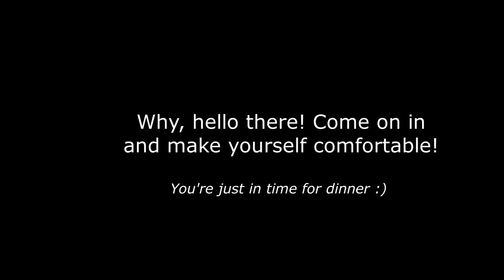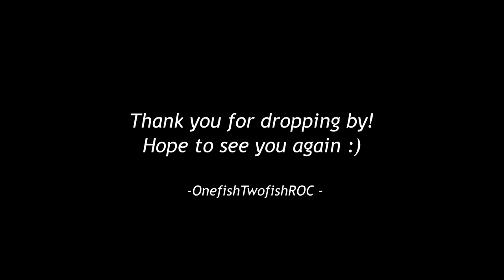Hangin' with the honeycombs!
Looks like bloodworms are back on the menu!

Nothing brings the honeycomb cats out of hiding like bloodworms do.  Bon apetite!

Please note that this song is not mine, nor am I earning revenue through its use.  Please see the links above for more info on this awesome artist!  Join the Birocracy!